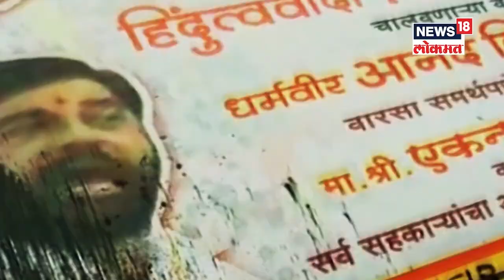Ajit Pawar On CM Eknath Shinde : '...तर मीच तुम्हाला उद्धव ठाकरेंच्या जागी बसवलं असतं'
Ajit Pawar : विधानसभा अध्यक्षपदी राहुल नार्वेकर (Rahul Narvekar) यांची निवड झाली. त्यानंतर सभागृहामध्ये बोलताना अजित पवार (Ajit Pawar) यांनी त्यांचं अभिनंदन केलं. मात्र यासोबतच त्यांनी भाजप आणि एकनाथ शिंदेंवर (Eknath Shinde) कडाडून टिकाही केली. यावेळी बोलताना 'एकनाथजी तुम्ही मला कानात जरा सांगितलं असतं की, उद्धवजींना सांगा अडीच वर्ष झाले. तर मीच तुम्हाला मुख्यमंत्रिपदी बसवलं असतं', असं अजित पवार म्हणाले.